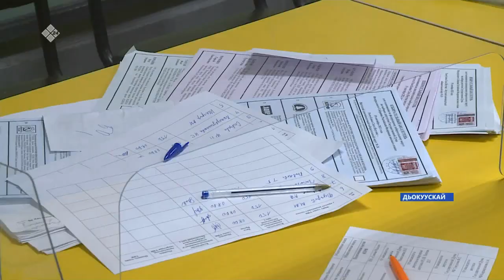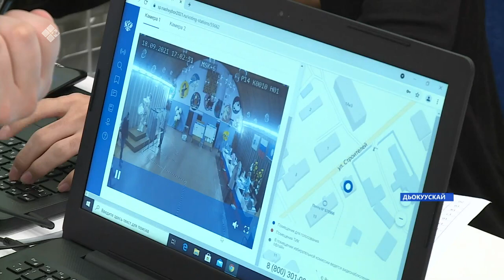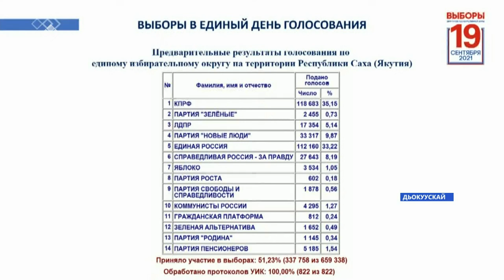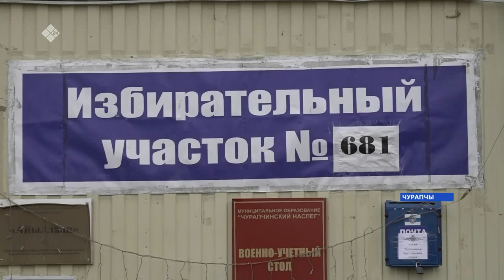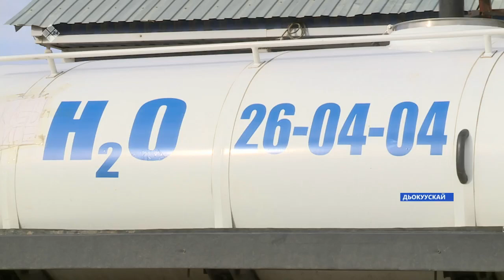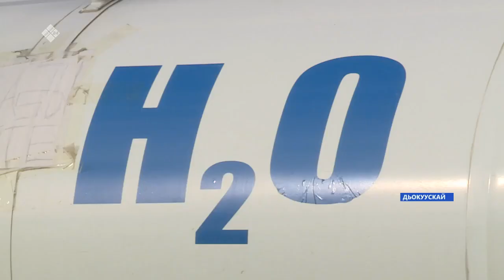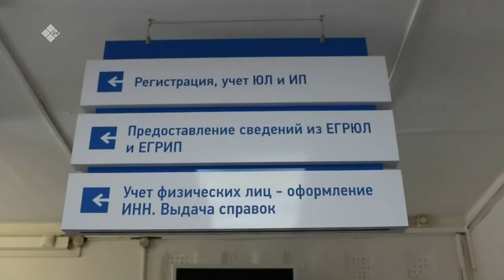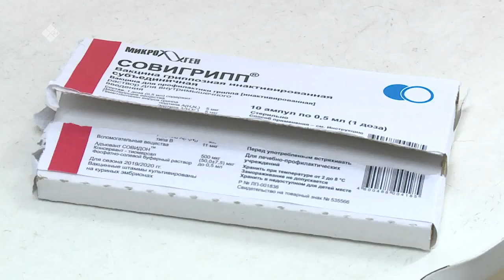Саха сирэ» информационнай биэрии. Балаҕан ыйын 20 күнэ, 20:30ч.